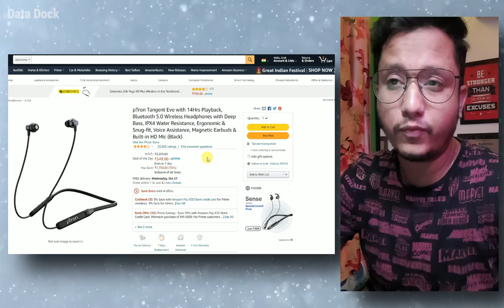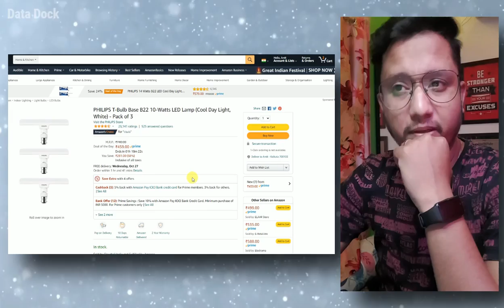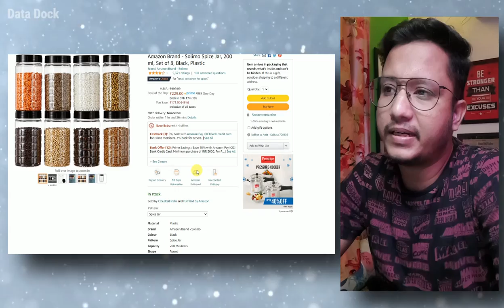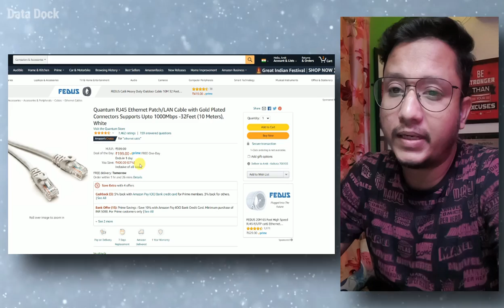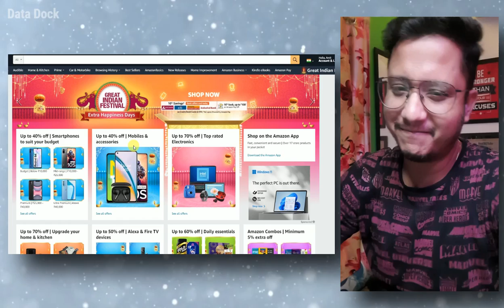20 Best Budget Deals on Amazon Great Indian Festival 2021 | Data Dock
20 Best Budget Deals on Amazon Great Indian Festival 2021 | Data Dock
Amazon Great Indian Festival
D-Link DIR-806 Rs.1099/
boAt Rockerz 245v2 Rs.699/
pTron Tangent Evo Rs.549/
Buildskill BGSB13RE Pro Rs.2599/
PHILIPS T-Bulb Rs.459/
MANSAA 2m 20 LED's Warm White Rs.99/
Ambrane AUX Stereo Audio Cable Rs.99/
Zebronics ZEB-COUNTY Rs.399/
Zebronics ZEB-VITA Rs.699/
Fire-Boltt 360 SpO2 Rs.2499/
Zebronics Zeb-Fit1220CH Rs.1799/
Amazon Brand - Solimo Spice Jar Rs.229/
Helix Digital Blue Dial Rs.542/
Redgear Gaming Keyboard+Mouse Rs.999/
Zebronics Zeb-Warrior 2.0 Rs.690/
SanDisk Ultra microSD Rs.599/
Quantum RJ45 Ethernet Patch Rs.199/
FEDUS Cat6 Heavy Duty Outdoor Cable Rs.419/
Halonix Rechargeable Emergency Inverter LED Rs.349/
DesiDiya Copper Fairy String Lights Rs.199/
MANSAA 3 MTR 30 LED USB String Light Rs.169/